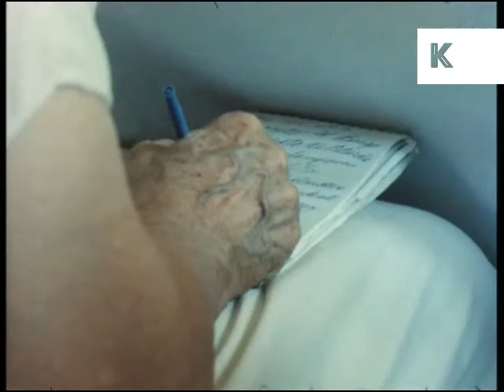Early 1980s Italy Wine Tasting, Archive Footage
1980s Italy, wine tasting